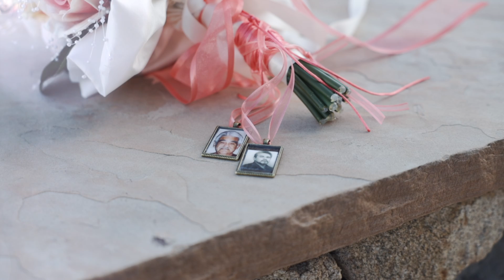Zinnia + Robert // 10.23.20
Beautiful wedding highlight reel of